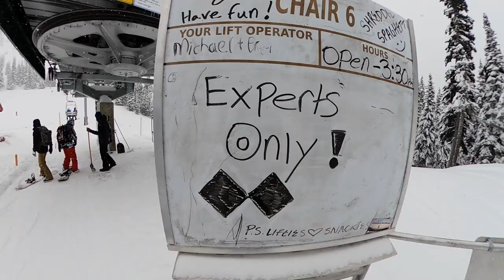Snowboarding Expert Terrain at Crystal Mountain - (Season 5, Day 64)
This was so of the most Extreme Resort snowboarding I have done! This final run was nuts.

Enter the goggle giveaway with Khuno Optics for a chance to win one of 6 pairs of Goggles! Must live in the US to win

Want to learn more about snowboarding from me? Join me in June at Mount Hood Oregon for Summer Camp:  Buckhousecamps.com

Mail Time:
Johnathan Buckhouse,

Binding bag
Board Lock

Backcountry Gear:
Float 2.0 Cylinder

Social media!